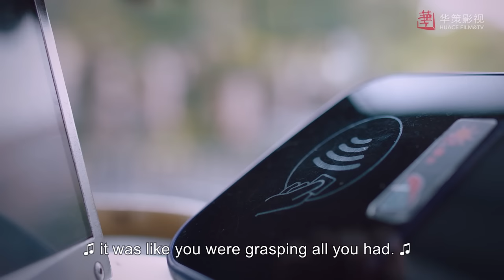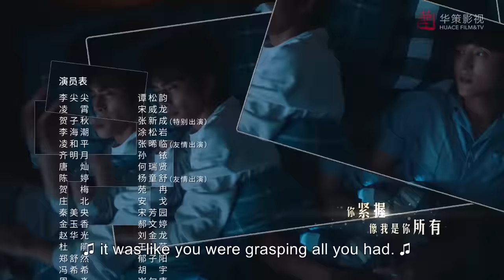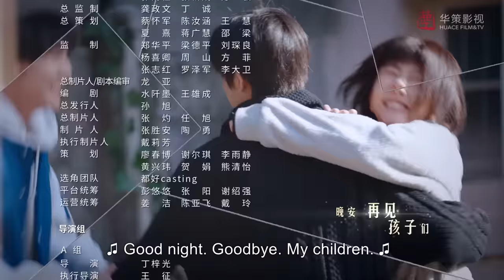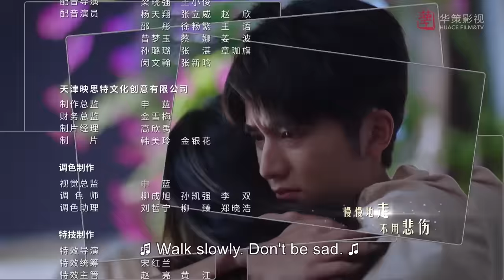[ENG SUB] Go Ahead EP4 | Starring: Tan Songyun, Song Weilong, Zhang Xincheng| Romantic Comedy Drama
►Episodes: 40eps×45’
►Cast: SevenTan(Tan Songyun), Song Weilong, Steven Zhang(Zhang Xincheng), Tu Songyan, Sun Yi, He Ruixian, An Ge